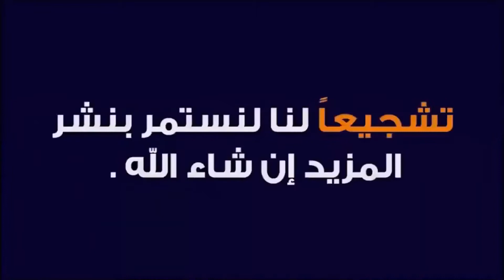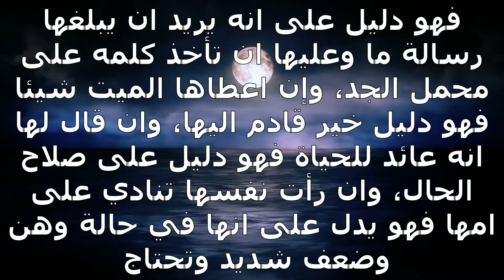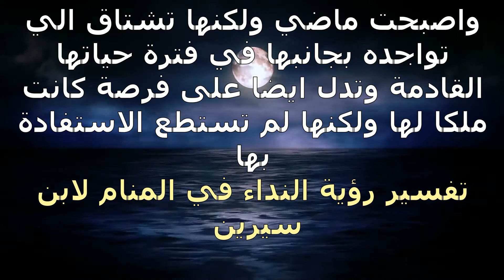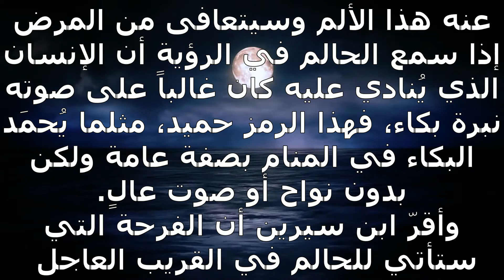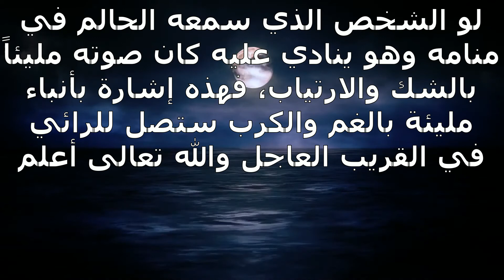تتفسير النداء في المنام لابن سيرين - تفسير رؤية حلم بحث عن شخص ضائع في المنام لابن سيرين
تتفسير النداء في المنام لابن سيرين - تفسير قراءة القرآن الكريم في الحلم _ رؤية القرآن الكريم في المنام لابن سيرين.
تفسير الطيران في المنام - حلم رؤية الطيران في المنام لابن سيرين..

تفسير رؤية الصلاة في المنام لابن سيرين الصلاة هي عماد الدين وركن أساسي من أركان الإسلام، لذلك تعد رؤية الصلاة في المنام من الرؤى الهامة جداً والتي تحمل رسائل خير للشخص الحالم، حيث أن رؤية الصلاة من الرؤى المستحبة، ولكن يختلف تفسيرها حسب الحالة التي شاهد عليها الشخص الصلاة في منامه... الصلاة في المنام للعزباء لابن سيرين.. تفسير حلم رؤية المقابر في المنام - المقبرة في الحلم تفسير كامل لابن سيرين. حلم الصلاة للبنت العزباء في المنام لابن سيرين - تفسير الصلاة للعزباء..
تفسير رؤية صلاة الجماعة في المنام لابن سيرين- التأويل | تفسير الأحلام -- الكتاب الثالث...
تفسير الصلاة في المنام _ رؤية الصلاة في الحلم تفسير لابن سيرين..